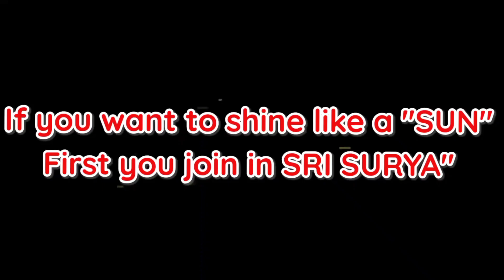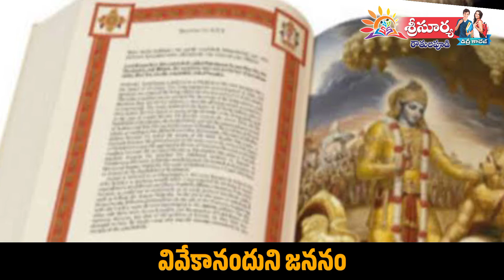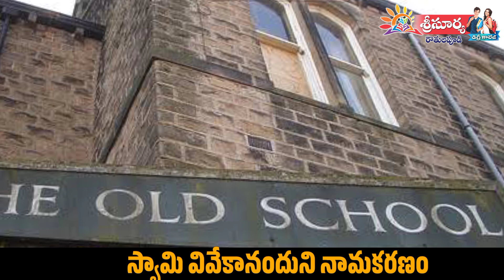స్వామి వివేకానందుని జీవిత విశేషాలు | Swami Vivekananda Story part1